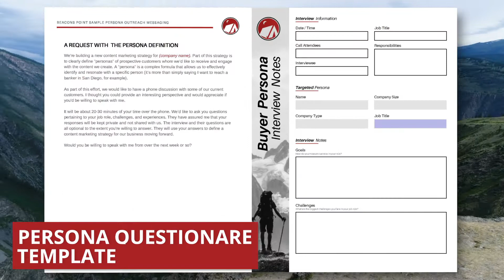Resource Pack Promo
Detailed, in-depth buyer personas provide a foundational understanding of your prospective customers' wants, needs, and personalities. You should know how to share your buyer personas properly with the different departments whose work affects customer experiences.

A strong buyer persona report template is the first step towards standardizing how everyone in your organization understands target customers’ needs and desires.

Get started with our Buyer Personas resource pack, scroll to the bottom of this blog for the full pack

At Beacons Point we work and have worked with clients across all different industries, we have learned to adapt to new challenges in new verticals. Our team holds extensive knowledge about industry best practices with a combined 30+ years of marketing, sales, and customer service experience.